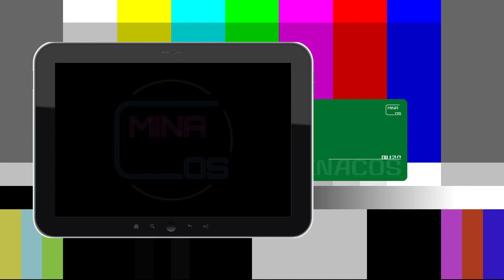SUB) 봄 제철 쑥국 만들기! | Ssukguk | Mugwort Soup | Korean food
데코 장인 미나씨의 음식에 끼부리기😚

쑥은 봄에 제철인 식재료로 건강에 좋고 향긋한 맛이 있으며, 쑥이 부드러운 3월~4월에 먹는 것이 좋습니다. 봄에 제철인 바지락과 함께 끓여 먹으면 더욱 좋습니다.

Indulge in the food of Mina, the decorator😚

Mugwort is a seasonal ingredient in spring. It is healthy and has a fragrant taste. It is recommended to eat it from March to April when the mugwort is soft. It is even better to boil and eat with seasonal clams in spring.

👇 레시피는 카페로 Go!!

00:00 - 오프닝
00:10 - 육수끓이기
01:15 - 양념하기
02:31 - 쑥국 끓이기
03:39 - 마무리 담기
04:22 - 바지락쑥국 완성!
04:26 - 마지막 인사